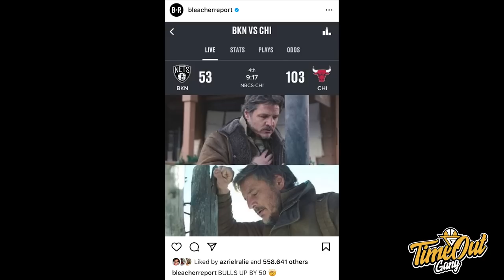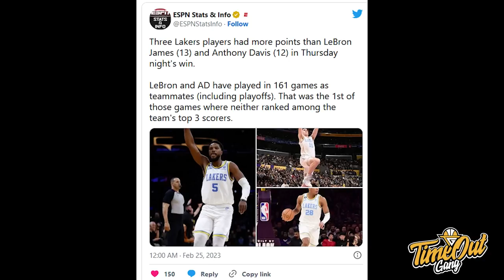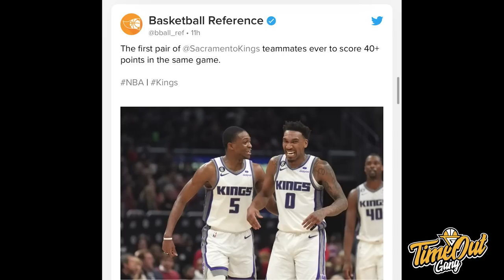TIME OUT: Ty Lue Ngelatihnya Parah Banget // Masa Kendrick Perkins Bilang Warriors Udah Kelar!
Di Time Out hari ini kita akan membahas tentang apakah the new look Lakers for real atau enggak, Kendrick Perkins bilang Warriors udah kelar dan Clippers gue malah jadi berantakkan banget.